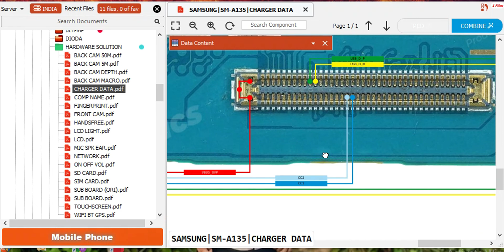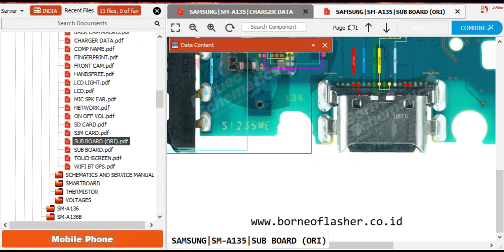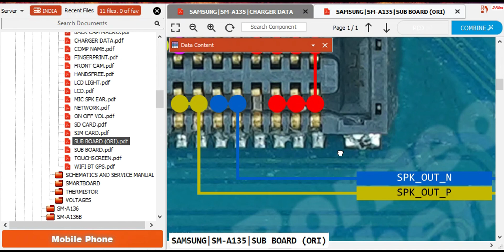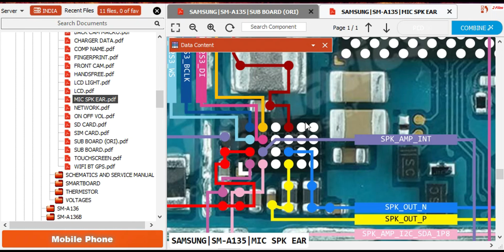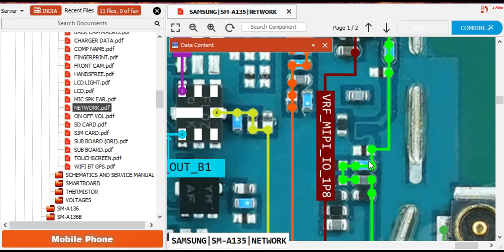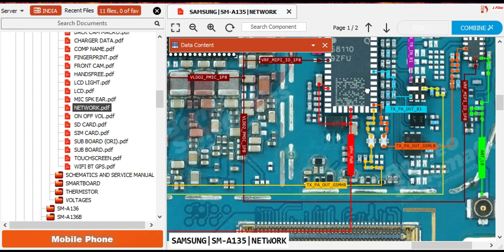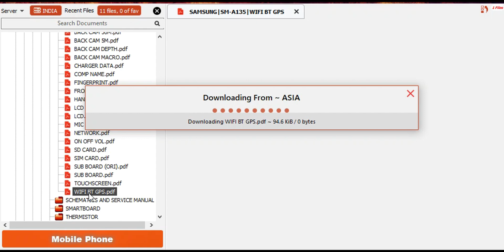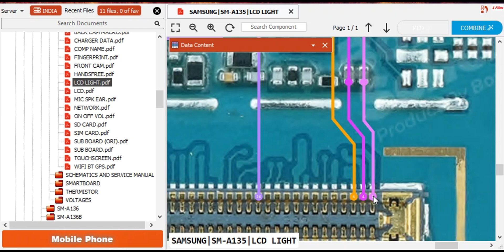Samsung A13 (SM-A135F) Borneo Schematics | Complete Hardware Repair Guide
Samsung A13
Samsung A13 lcd light borneo schematics
Samsung A13 mic waya
Samsung A13 mic diagram
Samsung A13 spekar problem
Samsung A13 charging data
Samsung A13charging soliutions
Samsung A13 sub board borneo diagram
Samsung A13 network hardware soliution
Samsung A13 fingerprint problem solved
Samsung A13 ringer waya
Samsung A13 vph power line
Samsung A13 ovp ic bypass
Samsung A13 charging ic problem
Samsung A13 power ic problem
Samsung A13 no service
Samsung A13 emargency call
Samsung A13 dead

Borneo Schematics

SM-A135F Diagram

Charging Solution

Display Light Problem

Hardware Repair